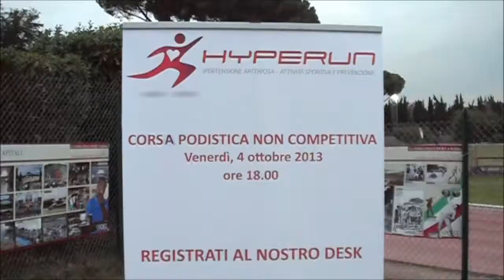filmato hupe run